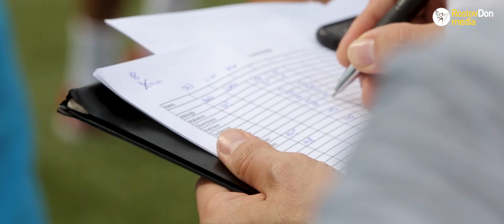Run, Rostov-Don, run!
Последняя тренировка "Ростов-Дона" перед сборами в Словении.